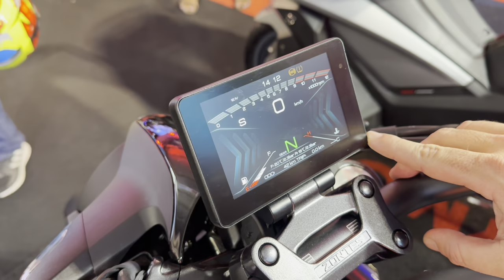MOTOS que VISITEI no festival Interlagos 2024 - vídeo completo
7 MOTOS que REVISEI, AO VIVO no festival Interlagos 2024

✅✅✅ ADEMICOM